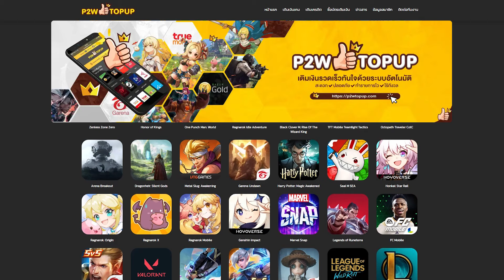Draconia Saga | จุดเก็บกล่องสมบัติแผนที่อีเธอร์มิสต์ (Aethermist Treasure)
👑ร้าน P2W Top Up บริการเติมเงินเกมส์
🧶Line :  @p2wtopupidpass